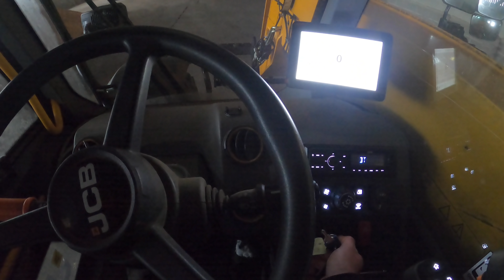SNOW DAY ON THE FARM!!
It's snowing!! Having fun with the kids and making sure all the animals are fed!

Some of the machinery we run on the farm:

Ford 7710
Ford TW-20
Fordson Major
John Deere Gator XUV 855D
Sanderson 725c